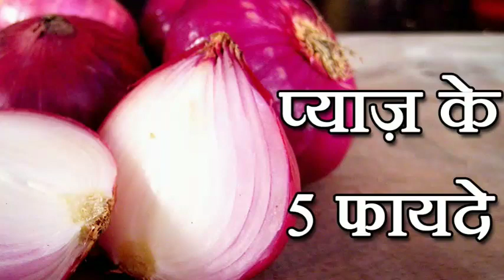प्याज में तेजी इंदौर मंडी 20 अक्टूबर | Indore mandi pyaj bhav | aaj ka pyaj bhav |onion rate today